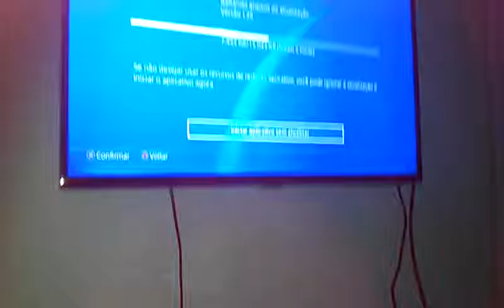Nos somo ruim no raibow siege